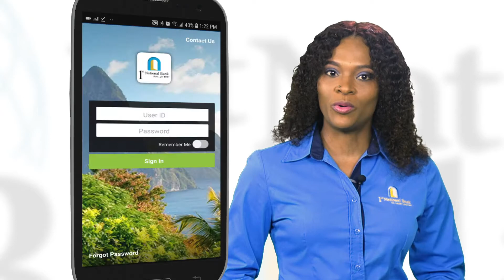A Step by Step Mobanking Set Up Guide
Have you signed up for MoBanking from 1st National Bank?
Now that you have, here's how to set it up.